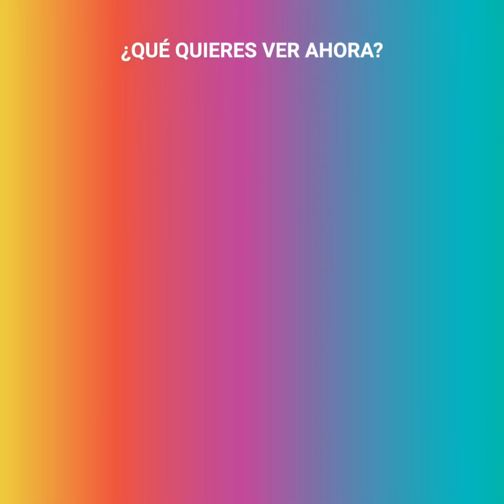Bus lleno de pasajeros es arrastrado por la corriente de un feroz río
“Algunos de los pasajeros le decían que era demasiado riesgoso atravesar el la corriente, pero la mayoría lo alentó y el chofer cometió el peor error de su vida” Este bus lleno de usuarios vivió una pesadilla cuando quisieron atravesar un río sin pensar que bastarían tan solo 10 segundos para que las llantas del transporte se dirigieran a una caída desconocida… Lo que pasó a continuación, dejó anonadados a muchos de los presentes.